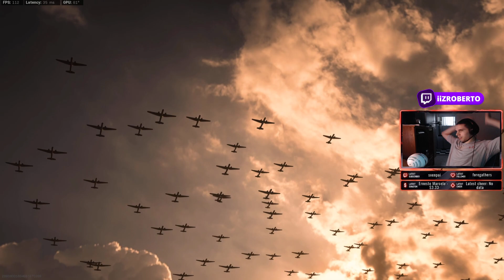Warzone Live Event | Call Of Duty Vanguard Event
In today's video, we try out the Call Of Duty Vanguard Warzone live event. I am playing the Battle of Verdansk game mode. WARNING: There are some spoilers!